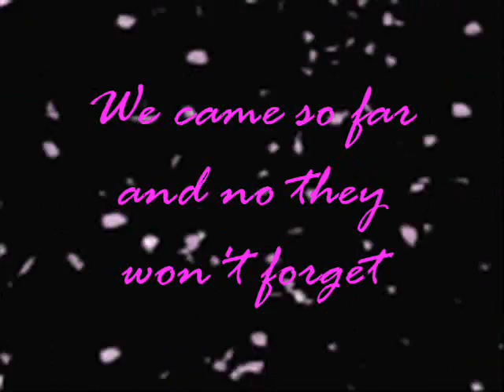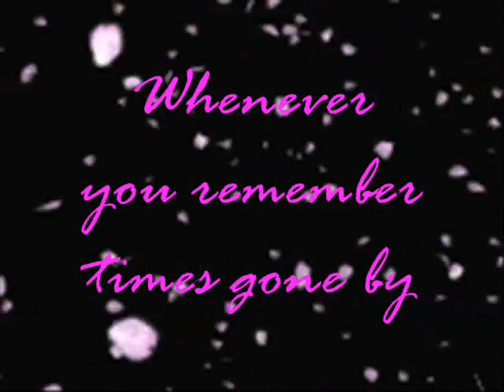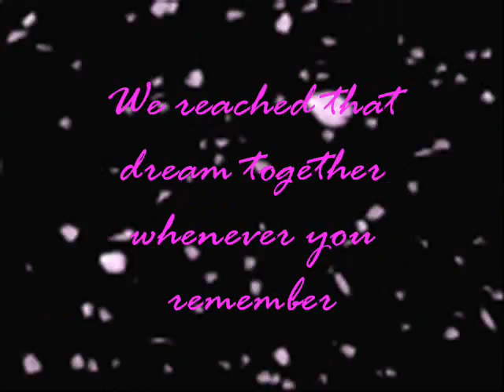Whenever You Remember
Another video for my friends in high school..hope you guys will never forget the memories
Song: Whenever You Remember